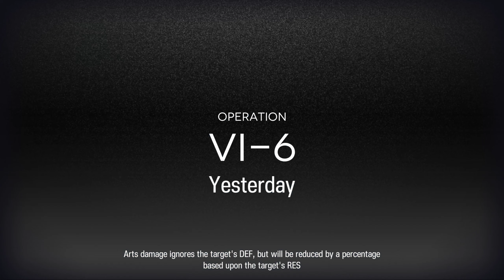[Arknights] Vigilo [VI-6]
6th stage of Vigilo event in Arknights.

Hope this video was fun for you or helped you in any way!